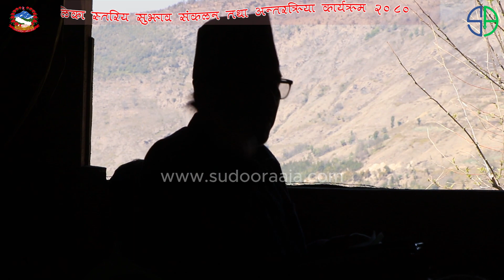बान्नीगढी जयगढ गाँउपालिका | सुझाव संकलन तथा अन्तरक्रिया कार्यक्रम - २०८०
Bannigadhi Jayagadhi Rural Municipality -  Suggestion Collection and Interaction Program - 2080